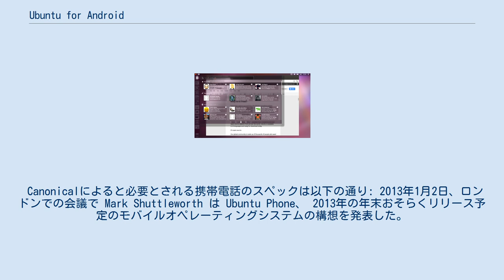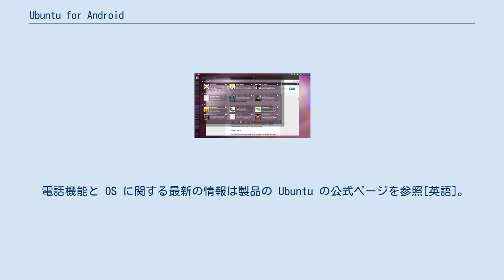Ubuntu for Android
Ubuntu for AndroidはフリーでオープンソースなAndroidスマートフォンでの実行向けに設計されたUbuntu。
Ubuntu for Android はいくつかのスマートフォンにプリインストールされている。
 Ubuntu for Android はMobile World Congress 2012で発表された。
 Canonicalによると必要とされる携帯電話のスペックは以下の通り: 2013年1月2日、ロンドンでの会議で Mark Shuttleworth は Ubuntu Phone、 2013年の年末おそらくリリース予定のモバイルオペレーティングシステムの構想を発表した。
 リリース予定のUbuntu for phonesが搭載されたデバイスはパーソナライズされた、フルの画面から画面への体験を「ロックスクリーンではなく、ウェルカムスクリーンに」提供する。
そののち、Ubuntu for phonesが搭載された携帯電話の構想として通常のほとんどのシンプルなスマート フォンに見られるものとは異なるスマートフォンであり、またYouTubeをUbuntuの公式配信として公開することを述べた。
ウェルカムスクリーンにはいつものUbuntuの壁紙が表示され、上部にはデジタル時計が配置されている。
 電話機能と OS に関する最新の情報は製品の Ubuntu の公式ページを参照[英語]。
今年のコンシューマー・エレクトロニクス・ショーで、 2013年1月に製品のデモが表示される予定。